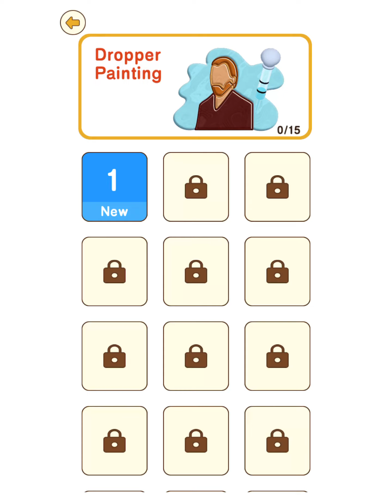Brain Go 2 Answers | Dropper Painting All Levels | Level 1-15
brain go 2 dropper painting answers solutions
All the Brain Go 2 answers are in this channel.